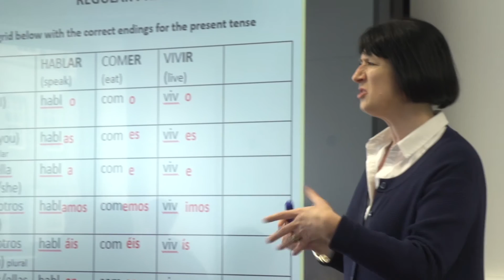Positive student voice at Atrium Studio UK